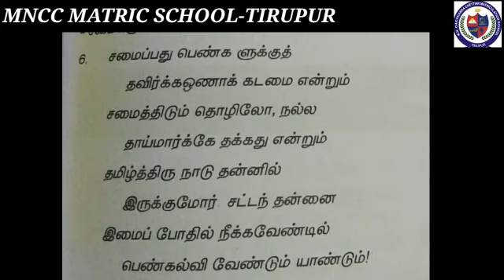IX STD தமிழ் - இயல் -5 கவிதைப்பேழை - குடும்ப விளக்கு